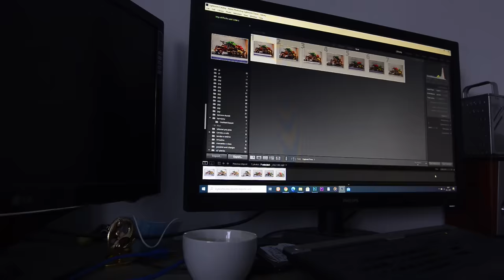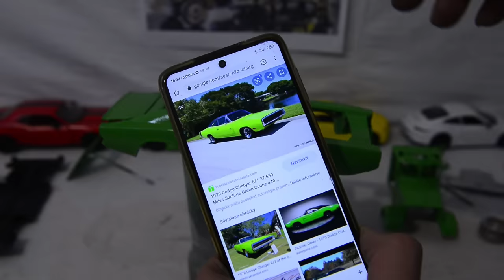Peterbild 379 Cars semi trailer and Dodge Charger 1970 - Restoration Abandoned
Restoration Abandoned Peterbild 379 Model Tow Truck.
Truck: Peterbild 379 tow truck car semi trailer truck -  renovation American Peterbild truck.
Cars semi trailer:
Dodge Charger 1970
Dodge Challeneger Hellcat
Porsche 911
Lamborghini Galardo